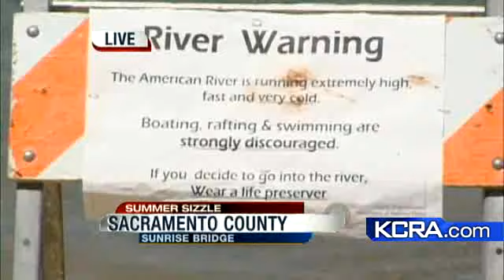Emergency Crews Issue River Warning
KCRA 3's Mike TeSelle reports from the American River where fire department rescue crews are patrolling the riverbank warning people to use lifejackets.